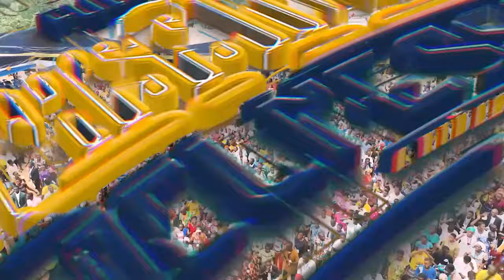CBN 2024 - MESSAGE 4 (PARTIE 2) - FUIS LES PASSIONS DE LA JEUNESSE, DEGAGE-TOI DES PIEGES DE SATAN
La Communauté Missionnaire Chrétienne Internationale (CMCI) en Côte d'Ivoire présente : LE CAMP BIBLIQUE NATIONAL DE LA JEUNESSE - ATTIEKOI 2024
JOUR : 5
THEME : Fuis les passions de la jeunesse , dégage-toi des pièges de satan
OBJET :  MESSAGE 4 (PARTIE 2)
ORATEUR : Boniface MENYE